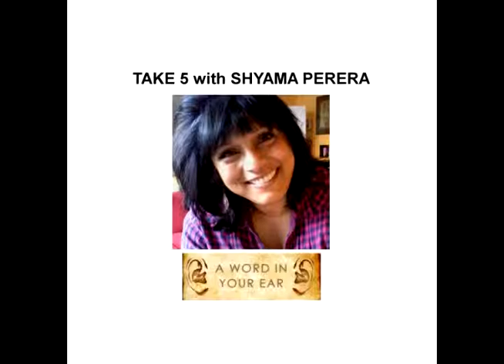Take 5 with Shyama Perera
Audiobookradio.net is a 24/7 internet radio station broadcasting strands across many genres of audiobooks including author and industry interviews. Here Ghizela Rowe interviews award winning author, journalist and broadcaster Shyama Perera.